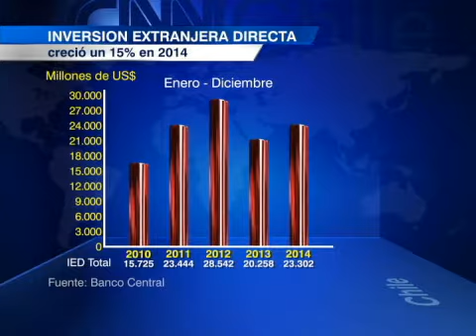Jorge Pizarro Cristi ahondó en el aumento de la inversión extranjera directa en 2014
Según el Banco Central, el capital foráneo superó los US$ 23.300 millones en el país.